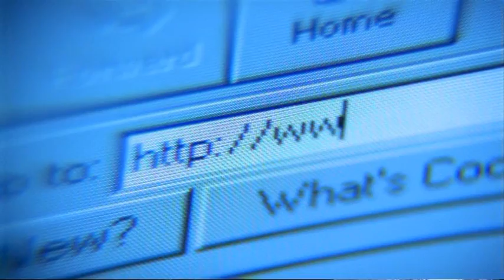Aidan O'Rourke Interview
Interview with Manchester photographer and webmaster Aidan O'Rourke.